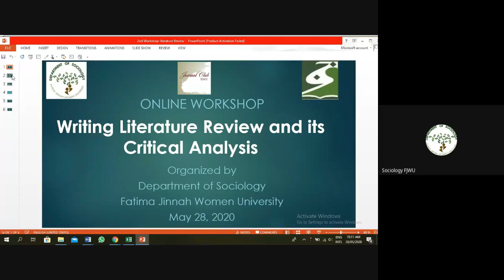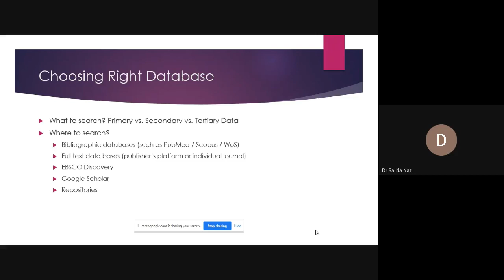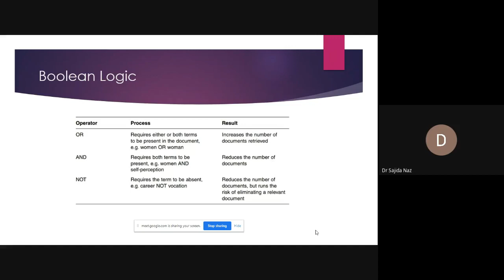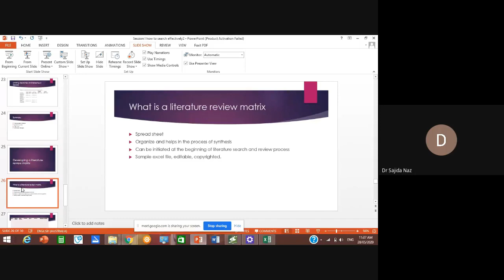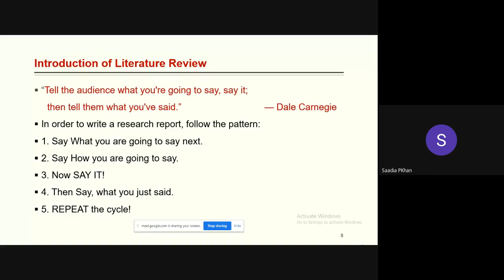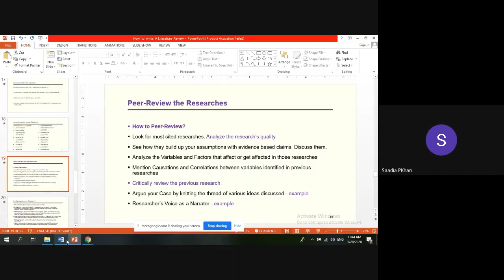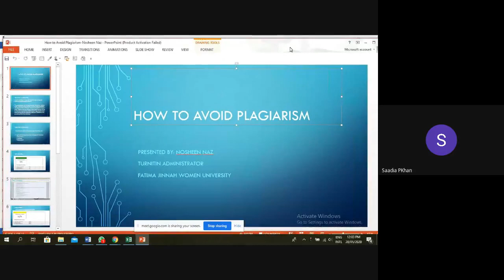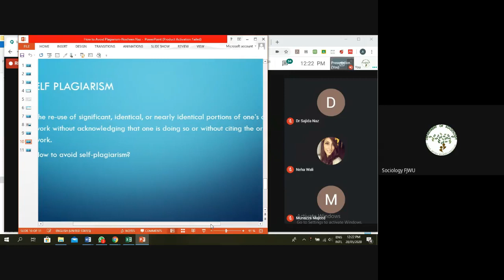Online Workshop on Writing Literature Review and its critical Analysis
Fatima Jinnah Women University Journal Club and The Department of Sociology organized a series of free-online workshops from May-July 2020 on various topics related to research and publications.

Topic: Writing Literature Review and its critical Analysis